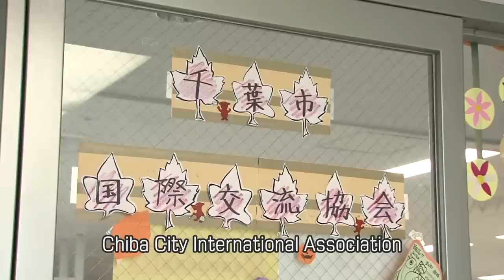10_Another Step! Chiba City, A City Creating the Future (Sightseeing Version)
Chiba City, a city bustling with people, and brimming with allure and vitality.
Its lush greenery and waterfronts provide peace to its residents.
Come, experience it for yourself.
New discoveries await you in Chiba City, the city of love and passion!